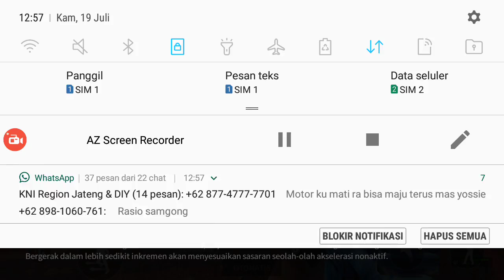MANTAP!! DEMO SENJATA HK 417ICE PERINGKAT SATU POINT BLANK STRIKE